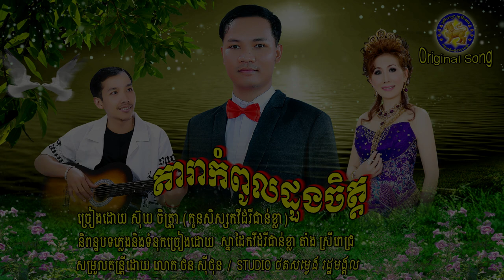តារាកំពូលដួងចិត្ត - ស៊ុយ ចិត្រ្តា - ORIGINAL SONG កូនសិស្សសុីថុននិងស្រីពេជ្រ ❤️❤️❤️🙏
និពន្ធបទភ្លេងនិងទំនុកច្រៀងដោយតាំងស្រីពេជ្រ ច្រៀងដោយស៊ុយ ចិត្រ្តា
សម្រួលតន្ត្រីដោយថនសុីថុន ថតនៅស្ទូឌីយោរដ្ឋមង្គល ទនាក់ទំនង STUDIO
 រដ្ឋ មង្គលឋ 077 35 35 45 / 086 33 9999
អរគុណសម្រាប់ការគាំទ្រពីសំណាក់ប្រិយមិត្ត